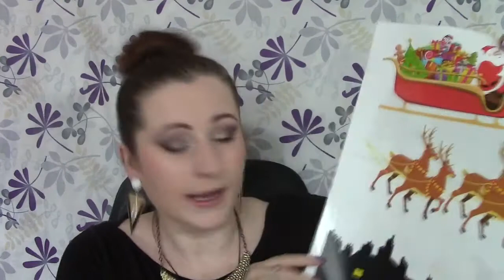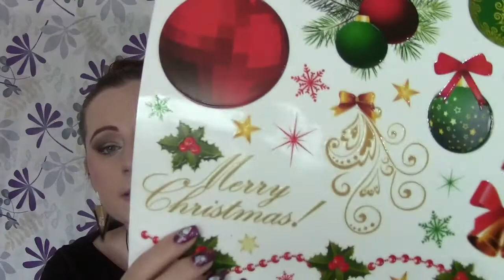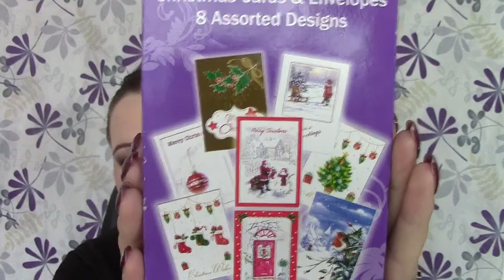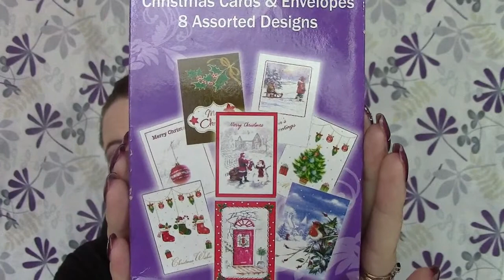HAUL: Grudniowe Zakupy misz- masz(Boots, tk maxx, Paundland,tesco,Avon)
Zapraszam na dosc dlugi filmik zakupowy. Mysle ze moze on przyniesc wam wiele inspiracji na prezenty Swiateczne : )Buziaki